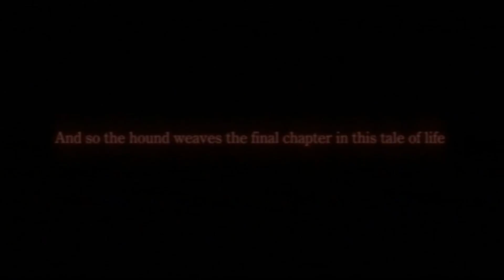CSG Plays: Dirge of Cerberus Part 1: Trigun (Literally) (Uncut)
Merry Christmas and Happy Holidays to everyone from Crash Star Gaming. It's time for a familiar man in a red outfit to deliver gifts to all the boys and girls of Tsviets. By the way the gifts are bullets to the face.